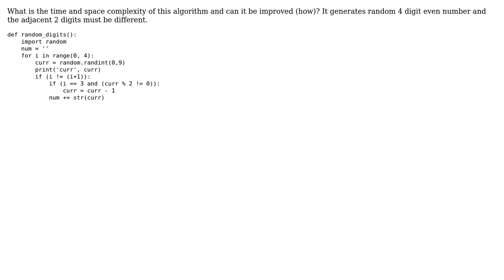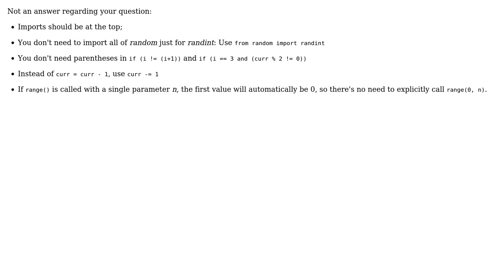Code Review: What are the time and space complexity of this algorithm?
With thanks & praise to God, and with thanks to the many people who have made this project possible! You are responsible for your own actions.